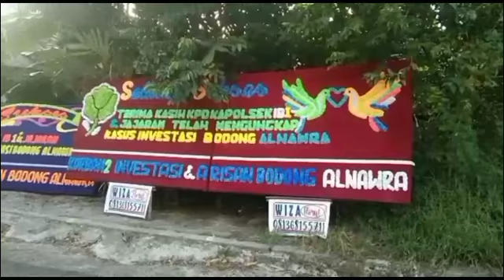Terjerat Investasi Butik Bodong, Selebgram Asal Palembang Ditetapkan Tersangka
Palembang, Sumselupdate.com - Pulang dari Turki selebgram atau Influencer asal Kota Palembang, Alnaura Karima Prames (29) alias Kanau terpaksa berurusan dengan pihak kepolisan.

Ini setelah kedoknya yang melakukan penipuan dengan modus investasi bodong dan arisan online.

Kanau melancarkan aksi investasi butik dengan mengiming-iming korban mendapatkan sembilan persen dari nilai investasi per bulannya.

Sebelumnya, Selebgram dengan akun @alnauraakp yang kerap disapa followersnya dengan sebutan Kanau ditetapkan sebagai tersangka setelah dilaporkan oleh seorang wanita berinisial CG (29) yang merasa dirugikan dengan investasi senilai Rp50 juta.

Tabiatnya yang memiliki follower banyak di Instagram dimanfaatkan terlapor untuk mempromosikan bisnis butiknya tersebut dengan cara memposting profit yang dihasilkan dari investasi butik miliknya.

Seperti yang dijelaskan Welly Anggara SH MH, kuasa hukum dari pelapor CG yang membuat laporan di Polsek Ilir Barat II Palembang, atas dugaan penipuan investasi bodong dengan nomor: STPL /564-B1/IX/2021/IB.I/Restabes/Polda Sumsel.

Welly menjelaskan tidak hanya kliennya yang menjadi korban dari selebgram tersebut, setidaknya ada sepuluh  orang yang menjadi korban dengan nilai beragam dengan kisaran total kerugian hingga tembus Rp1 miliar.

"Bisa dinilai bodong, karena mengiming-imingi para investornya dengan keuntungan sembilan persen dari nilai investasi tapi yang terjadi tidak pernah dibayarkan," ungkap Welly.

Ia mengklaim untuk kliennya saja CG sudah mengalami kerugian senilai Rp50 juta.

Menurutnya, kliennya CG sudah melakukan dua kali termin di mana yang pertama dilakukan pada bulan  dengan nilai Rp20 juta pada Februari 2021 dan termin kedua pada bulan April 2021 dengan nilai Rp30 juta.

"Sebenarnya untuk yang pertama hanya dikasih satu bulan, karena masih diberi kepercayaan jadi menanamkan modal lagi dan ini yang kedua ini tdak dibayarkan sama sekali, di mana setiap kontrak tiga bulan," katanya.

Kapolsek Ilir Barat II Palembang Kompol Roy A Tambunan mengatakan, terlapor Alnaura alias Kanau mendatangi Polsek IB II pada siang kemarin guna menjalani pemeriksaan untuk kedua kali gelar perkara.

"Kita lakukan gelar perkara secara mendetail untuk menentukan unsur-unsur pidananya sudah terpenuhi atau belum. Setelah kami periksa ditetapkan tersangka mulai hari ini," katanya. (**)